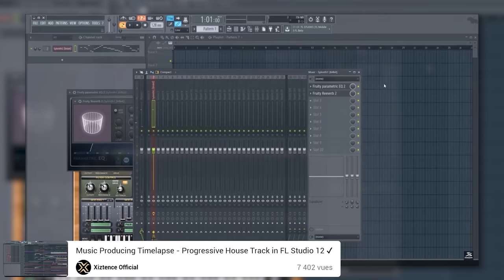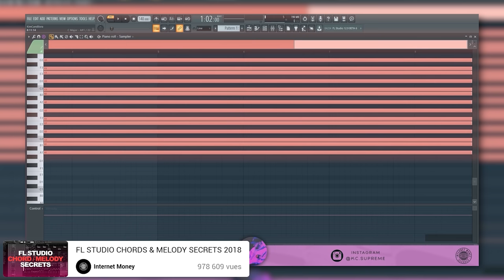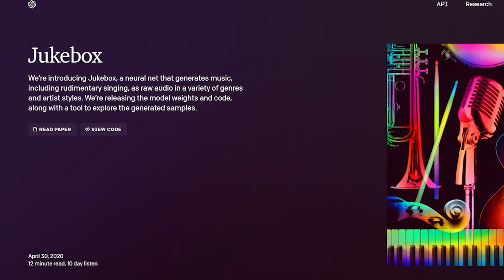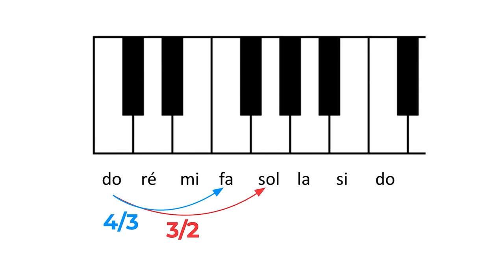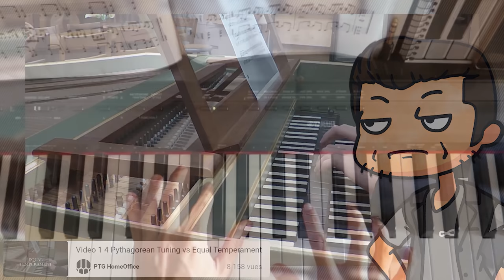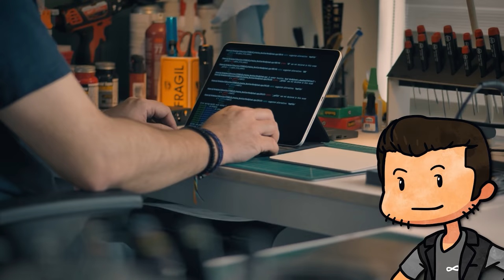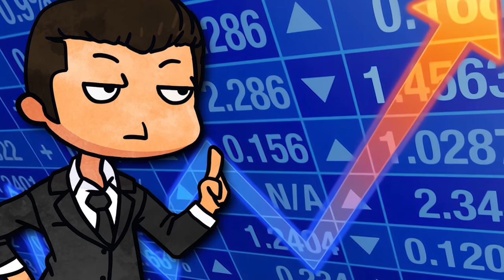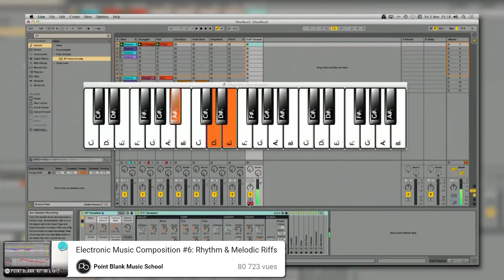La MUSIQUE du FUTUR selon la SCIENCE (En 2050, ça sera fou !)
On est d’accord il y a des styles de musique qui ont mal vieilli

Et peut-être que celles que tu écoutes aujourd’hui, décrochent à tes enfants une grimace de dégoût.

La musique évolue à toute allure, et les nouvelles technologies pourraient complètement la révolutionner. Alors avec l’ami Antoine, on a tenté d’imaginer ce à quoi pourrait ressembler la musique du futur.

00:00​ Introduction
00:21 Partie 1 : La musique du futur sera-t-elle composée par des ordinateurs ?
06:01 Partie 2 : Faut-il complètement réinventer la musique ?
10:31​ Partie 3 : En 2050, comment écoutera-t-on la musique ?

Illustration des personnages par Picoid (sur un concept de Pierre Chanteraud et Tsuyu).